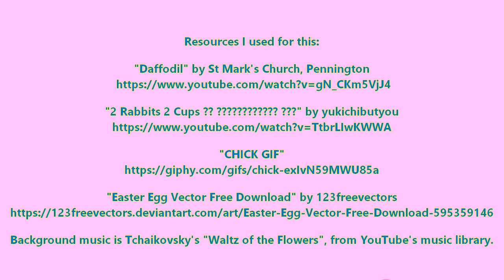Easter theme chroma keyed overlay.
Somthing tells me they're gonna be hippie chickens that'll come out of those eggs.. Or maybe the hen that laid them was on acid..

Either way here's a video overlay for your easter themed video postcard or whatever.. - Note: You may wonder about the pink egg in the foreground, or the magenta stripes on the egg in the back, but I made sure there should be plenty of distance between those tones and the chroma colour. - I made this test video to make sure, using the same compressed video file as the one I uploaded here.

Feel free to use this overlay for your own projects. Tho if you use it then it'll be nice if you'll give credits. Thank you.

Background music is Tchaikovsky's "Waltz of the Flowers", from YouTube's music library.